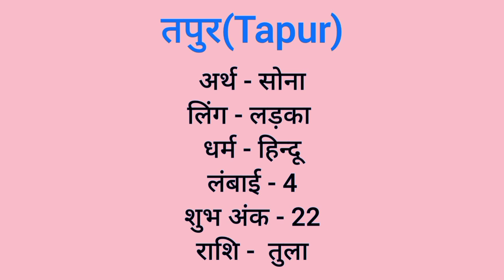Tapur name meaning in hindi | tapur naam ka matlab kya hota hai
Tapur naam ka matlab
Tapur meaning in hindi
Tapur naam mane k